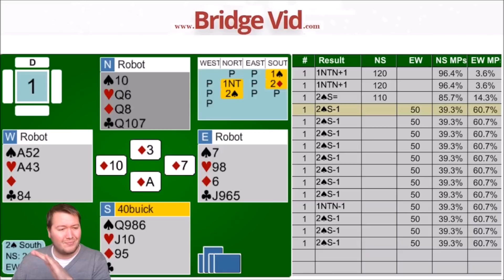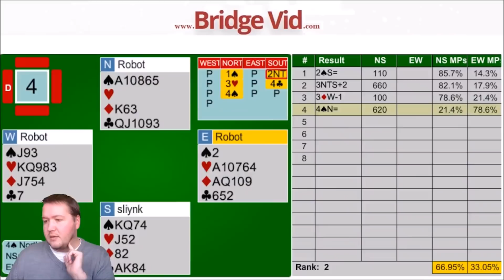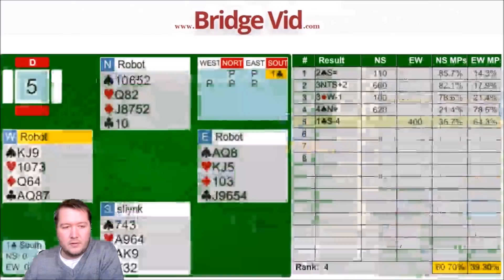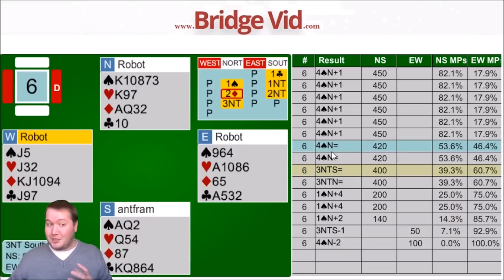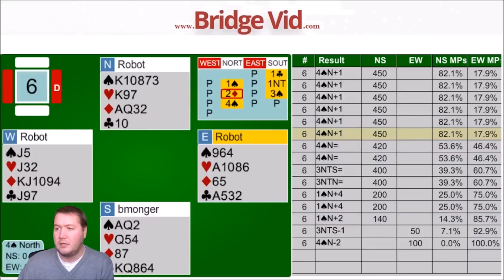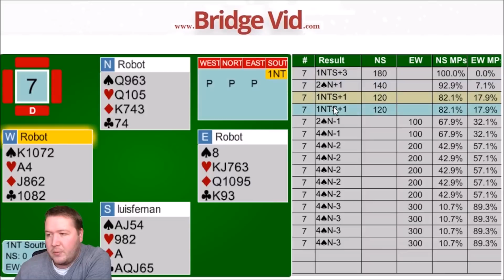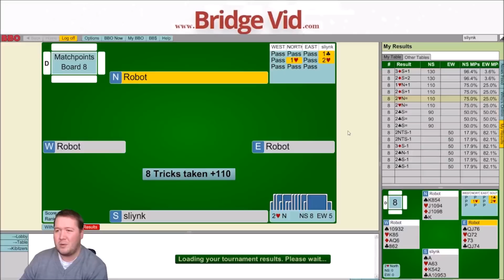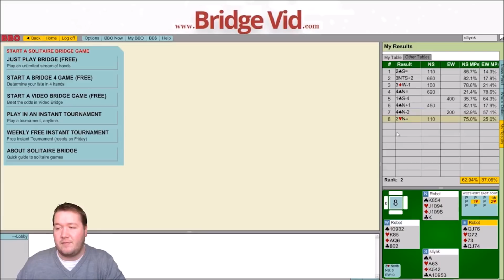How Best To Play The Club Suit - Weekly Free #152 - Let's Play Bridge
In this weekly free instant tournament I discuss how I choose which card to play based on what I want to achieve.